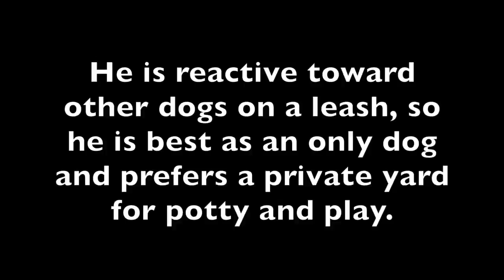Quail the blue Great Dane is adoptable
Quail is a happy 4-year-old blue Great Dane. He was adopted from us a few months ago and returned for being reactive on a leash, which was too difficult to manage in a busy condo building. When he was in his foster home, he was fine around the other dogs, but he was not mingled with them, so we didn't realize what a bad match it was. The adopter loved him so much that she considered moving to a quieter place, but she could not break her lease. To ensure a better match, Quail will require a fenced yard so he doesn't need to be leash walked for potty and exercise needs. He loves nothing more than cuddling up with his people and will be a great companion. Belly rubs are his favorite. He also had free run of the house in his temporary home and was fine. Initially, he came to IDR+ very skinny, as you can see in some of the old photos, but looks much better now at 127 pounds. He loves treats and loves working for them. He knows quite a few commands, but would love to learn more.  He is great in the car and sits very nicely looking out the window. He would do best as the only dog, but he might be fine with a larger female.  He has been great with all the children he has met, but would be best with children 7 and up due to his size. He failed the cat test.